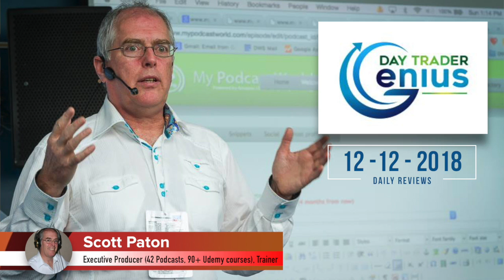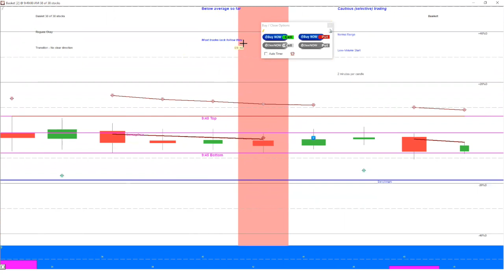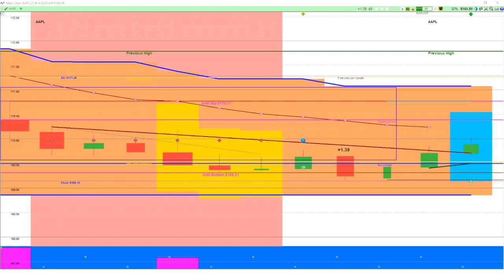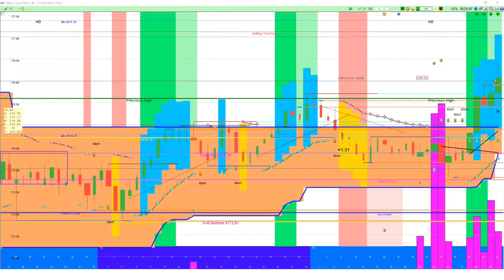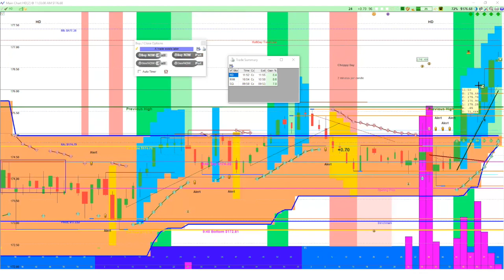Day Trading Stock Options Daily Review for December 12th, 2018 - Chart Pattern Trading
Day Trading Options Daily Review for December 12th, 2018 with Chart Pattern Trading

Rob, J and Scott share examples of option trades that make over 10% in less than an hour.

Any content on wavesofprofit.com should not be relied upon as advice or construed as providing recommendations of any kind. It is your responsibility to confirm and decide which trades to make. Trade only with risk capital; that is, trade with money that, if lost, will not adversely impact your lifestyle and your ability to meet your financial obligations. Past results are no indication of future performance. In no event should the content of this correspondence be construed as an express or implied promise or guarantee.

wavesofprofit.com is not responsible for any losses incurred as a result of using any of our trading strategies. No guarantee of any kind is implied or possible where projections of future conditions are attempted.